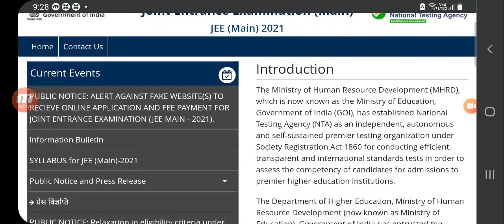JEE MAINS Result 2021 February , Jee mains result latest news today , Jee mains result update